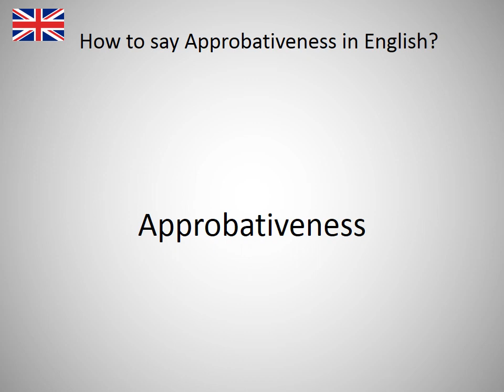How to say Approbativeness in English?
How to say Approbativeness in English? Learn the pronounciation Approbativeness! How to Pronounce Approbativeness. Expand your vocabulary, learn English words. Practice English online. Use this free pronunciation guide to practice words at a time. Learn English for free. Thank you for viewing, please like or subscribe! hoe om te sê, si të thuash, እንዴት እንደሚናገር, wie sagt man, comment dire, come dire, como dizer, как сказать, nasıl denir, cómo decir, 怎么说, πώς να το πω, hoe zeg je.